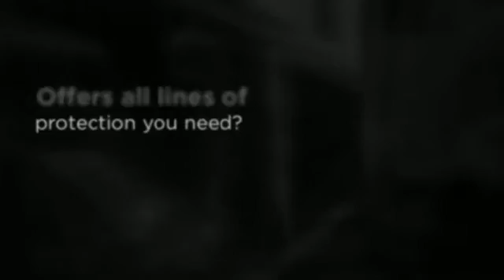Pleasantville Truck Insurance - Covermeinsurance.com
Cover Me Insurance Agency, Inc.

Cover Me Insurance Agency, Inc. is a truck insurance agency specializing in transportation and cargo coverage for owner operators and fleet. See how much you can save on Truck Insurance Pleasantville, NJ. Get your free quote over the phone and compare commercial truck insurance in minutes. If you live in the NJ area you owe it to yourself to check out Cover Me Insurance Agency, Inc.

We also cover all of New Jersey commercial truck insurance as:

Millville Truck Insurance
Englewood Truck Insurance
Bridgeton Truck Insurance
Summit Truck Insurance